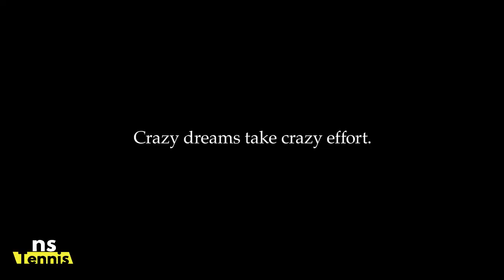✅ Rafa Nadal already gave the key to success with only 14 years old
The viral video of a young Rafa Nadal with 14 years that made clear what is the key to success in tennis and in life.

Rafael Nadal, at 35 years old, is still one of the best tennis players on the planet and when he retires he will enter the Olympus of tennis as one of the best in history. In recent years, a video went viral in which Rafa Nadal, when he was only 14 years old, made clear what is the key to his success in the world of sport and the secret of his winning mind.